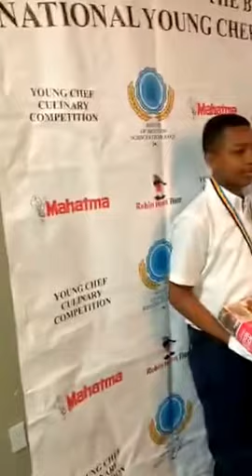LIVE at The 26th Annual Bahamas National Young Chef Culinary Competition - Awards Ceremony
After competing March 13th-15th for Scholarships and Prizes, participants and winners accept their awards.